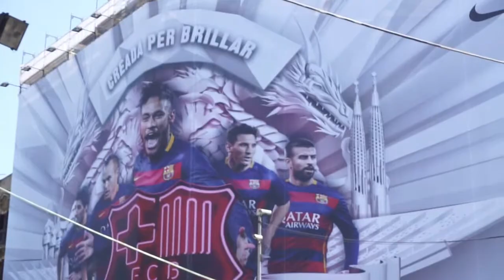"We Are The Champions" - Champions League Final FC Barcelona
By some luck we ended our trip in Barcelona during the champions league final. It was Barcelona versus Juventus, definitely a day to remember for any Barcelona fans and especially for us since we got to experience it in the city. Check it out!

Leave a comment or a like if you enjoyed the video! Any feedback is much appreciated.

I took my girlfriend on a surprise trip to Europe. We have been to London, Paris, and Sevilla so far, but now we are in Barcelona (our final destination)!

A little bit about me...my name is John! My girlfriend is into vlogging and got me hooked. Being an avid traveler it was only fitting to start vlogging on this trip to Europe. Check out the previous videos from London, Paris, Sevilla, and Barcelona!